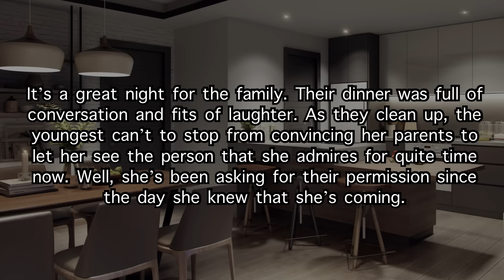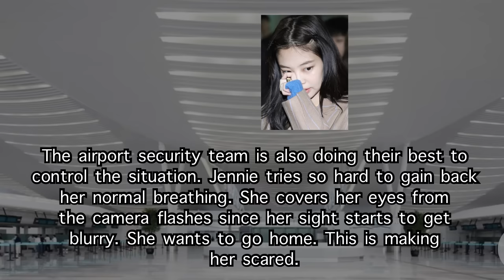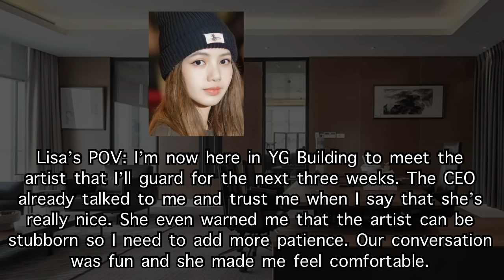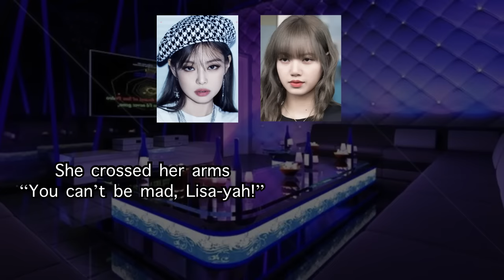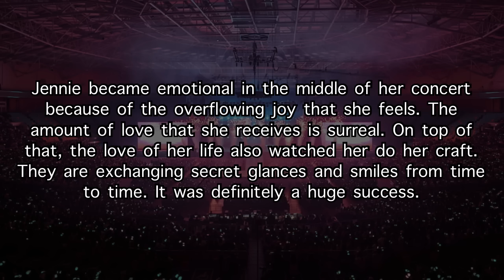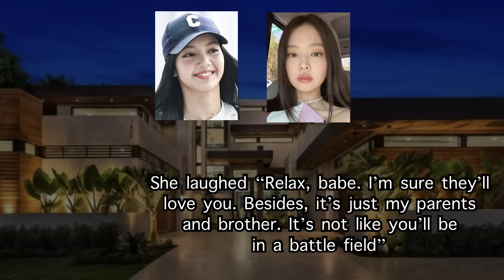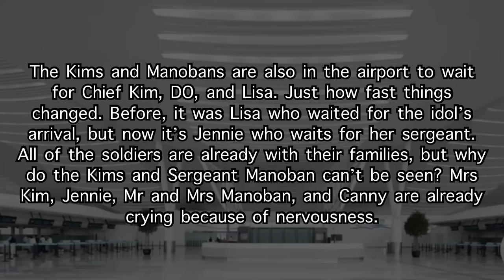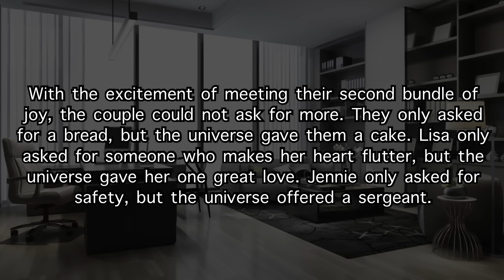My Sergeant | Jenlisa ff Oneshot 🐥🐻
Watch:
Colorful Flowers by Tokyo Music Walker
BY 3.0
O• Colorful Flowers ...
Track Info:
Park Coffee by Filo Starquez
starquez
Park Coffee - Fil..
J Track Info:
Title: Park Coffee by Filo Starquez
Genre and Mood: Ambient + Calm

 • Undertow – Scott ...